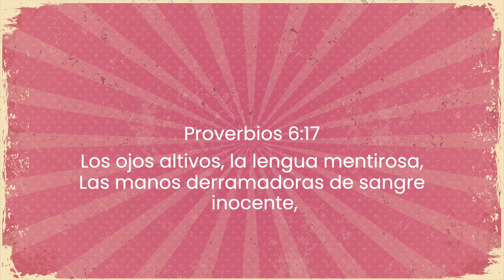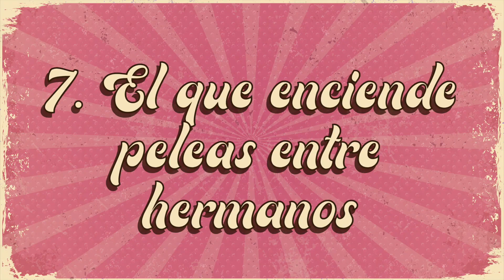Siete cosas que Dios aborrece - Pastora Ma. Paula Arrázola | Reflexiones Cristianas 2021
Seamos de los que aman lo que Dios ama y aborrecen lo que Él aborrece, vivamos de acuerdo a lo que Sus principios y Su palabra dicen, y no a lo que el mundo y unos cuantos nos quieren promover.

Es mejor ser de los que defienden la Verdad y son señalados y desechados por el mundo y no de los que por tibios son desechados por Dios. No dejes que otros te impongan su “verdad”, sé radical y no te avergüences de vivir bajo la perfecta voluntad de Dios; mejor que tu oración sea agradarlo a Él y vivir de acuerdo a la forma que Él quiere que vivas.

Si tienes alguna petición de oración, ¡envíanosla! Queremos orar por ti, ingresa a este link y déjanos saber en que podemos servirte:

Si nos visitas por primera vez o quieres asistir a una de nuestras Casas de Vida, ingresa a este link y te contactaremos. ¡Estamos para servirte!